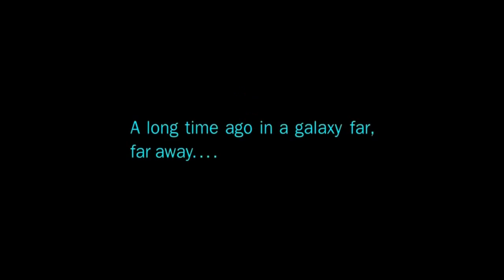Best Mobile Kids Games - Angry Birds Star Wars - Rovio Entertainment Ltd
JOIN THE ANGRY BIRDS IN THEIR BIGGEST ADVENTURE YET!
A long time ago in a galaxy far, far away... a group of desperate rebel birds faced off against a galactic menace: the Empire’s evil Pigtroopers!

Preview of "Angry Birds Star Wars" Game by Rovio Entertainment Ltd . This mobile kids game is available for: iPad, iPhone, Android and Kindle Fire. Game is suitable for toddlers, small babies, preschool boys and girls.

- Some apps need constant access to the internet and You must be    online to play them. We are looking for most popular, fun, cool, education games on biggest game market.
All videos are recorded in HD - TV quality.